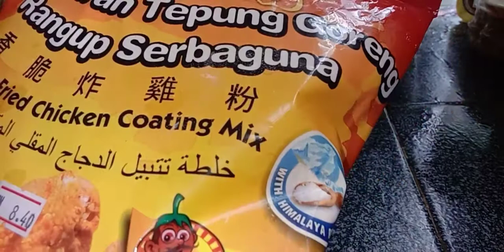Easyana Tastyana Juicyyana Chicken 🐔 Fry...step by step...👍